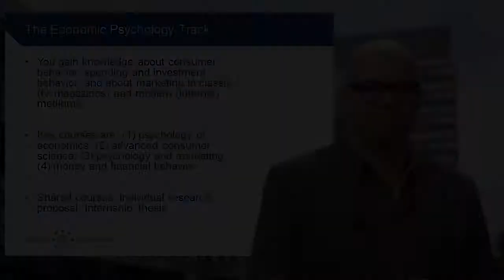Virtual Open Day: MSc Social Psychology, Track Economic Psychology, Tilburg University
Welcome to the virtual open day: this is the curriculum information of the Master's program Social Psychology, Track Economic Psychology as taught at Tilburg University.